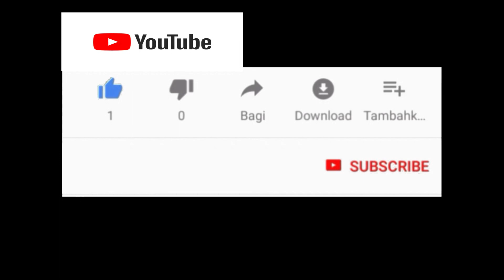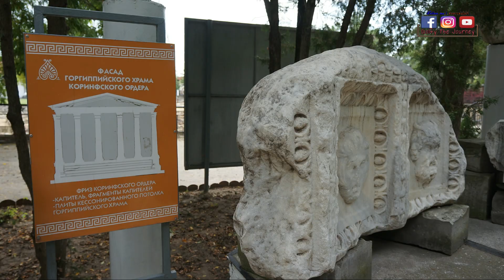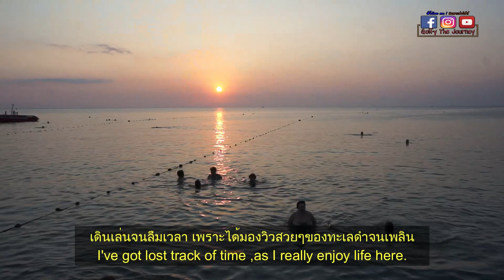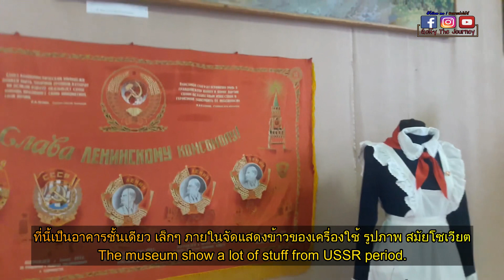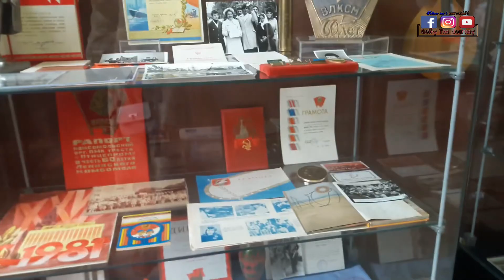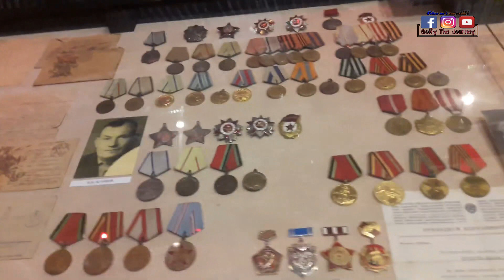Anapa - อนาปา มนต์เสน่ห์แห่งชายฝั่งทะเลดำ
อนาปา เมืองชายทะเลดำอันมีชื่อเสียงของรัสเชีย จะสวยงามเพียงใด วันนี้ผมจะพาไปหาคำตอบครับ

Contact and Follow - ติดต่อและติดตามได้ที่

สามารถรับชมวิดีโอ ทรานไซบีเรียของผมได้จากลิงค์ด้านล่างครับ

The Trans-Siberian EP.01 Ulan-Ude,this is siberia. อูลาน-อูเด นี่คือ ไซบีเรีย

The Trans-siberian EP.03 A short day in Irkutsk - 1 วัน ในเมือง อีร์คุตส

you can watch the Trans-Mongolian.  EP.01-07
เพื่อนๆ สามารถติดตามตอนเก่า ใน ทริป ทราส์มองโกเลีย 01-07
 ได้ตามลิงค์ด้านล่างเลยนะครับ

The Trans-mongolia  EP.01  Xian.

The Trans-mongolian  EP.02  Mt.Huashan.

The Trans-mongolian  EP.03 Beijing,Here I come.

The Trans-mongolian  EP.04 leaving China to Mongolia.

The Trans-mongolian EP.05 Chinggis Khaan.
จักรพรรดิ เจงกิสข่าน แห่งมองโกเลีย

The Trans-mongolian EP.06 Living & Learning with nomads.
ชีวิตและการเรียนรู้ กับชนเผ่าพเนจร

The Trans-mongolian EP.07.Good-bye Ulaanbaatar.